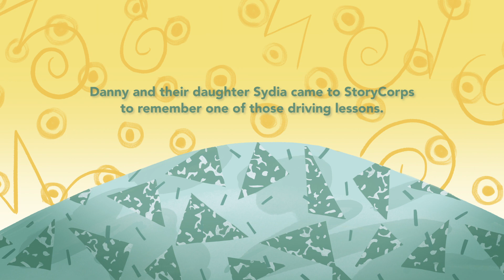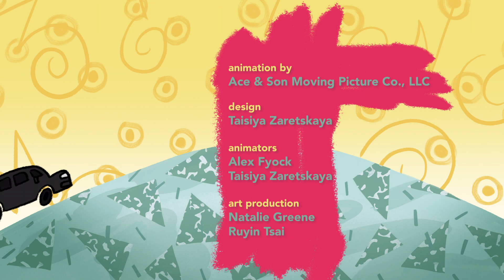Rules of the Road | Celebrate Black History Month with PBS!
Raised in New York City, Maritza Bell never learned how to drive. Later, her husband Danny tried to teach her. At Story Corps, Danny and their daughter, Sydia, fondly recall how a driving lesson gone wrong turned into a legendary family story.